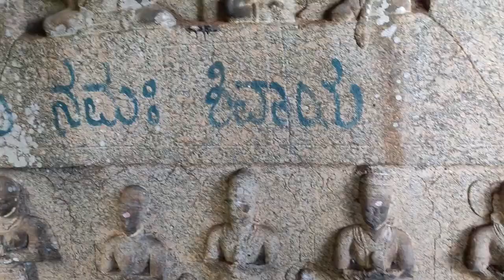ನೀನಲ್ಲ ಏಕಾಂಗಿ ಅವನಿರುವವರೆಗೆ !